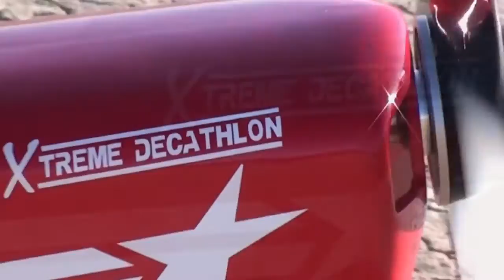Extreme Decathlon Maiden Sometimes Crap happens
Building and flying models is not always what you expect and sometimes crap happens.